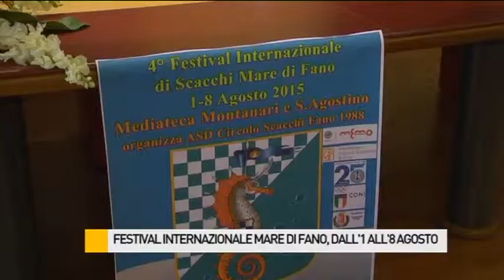Torna il "Festival Internazionale Mare di Fano", dall'1 all'8 agosto